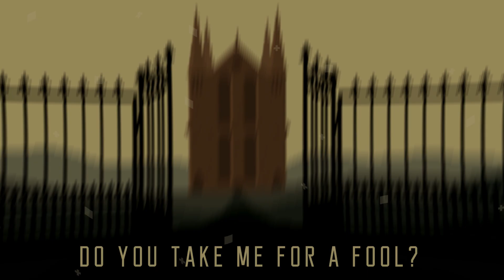Neddie - The Gate (Full EP)